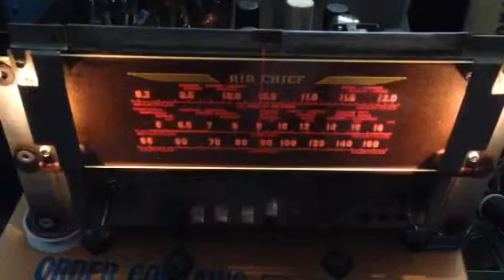Antique Firestone Air Chief Tube Radio Repair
Working on a 1942 Air Chief radio chassis and getting it operational again.